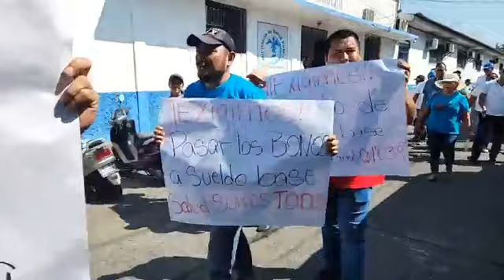jefa palmar 101.1 es la ley